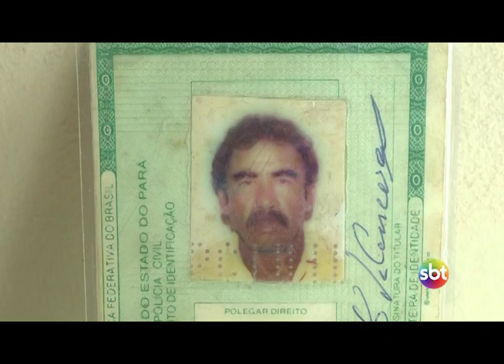Idoso é encontrado morto em sua residência, no Riozinho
José dos Santos da Conceição, de 69 anos, que era conhecido por Zé da Bomba, foi encontrado morto por volta de 5h30 da manhã desta terça-feira, 22, em sua residência, aonde morava sozinho, no bairro do Riozinho, em Bragança do Pará. O corpo foi encontrado por vizinhos.

A filha, que referiu não gravar entrevista, disse que falou com o pai pela última vez na noite de sábado, 19, quando a procurou se reclamando de ânsia de vômito e febre. Ela manifestou o desejo de leva-lo para um hospital, mas ele negou ajuda.

Durante a visita ele chegou a se alimentar e retornou para casa alegando melhoras.

A causa da morte ainda não foi divulgada, mas há a suspeita de parada cardíaca.

A policia civil isolou a área e o corpo deve ser encaminhado pela perícia ao IML de Castanhal.